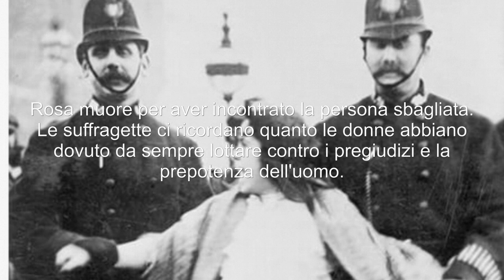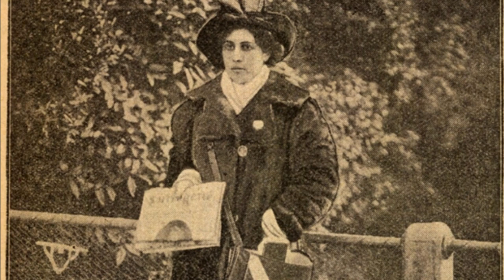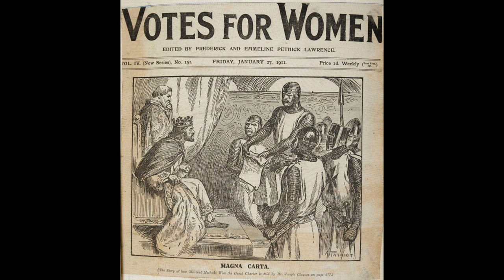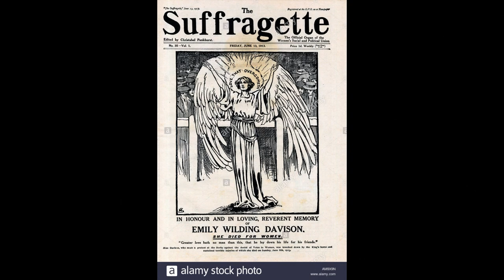Rosa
Dal cd “La Mia Sicilia 2” di Antonio Sparatore il clip del brano ""Rosa".
Parole e musica di Antonio Sparatore.
Voci, chitarre, e tastiere dello stesso autore. Percussioni generate elettronicamente.
Una canzone che narra di una donna uccisa come tante per aver avuto la sfortuna d'incontrare la persona sbagliata. Le immagini delle lotte e delle violenze subite dalle suffragette agli inizi del secolo scorso, su cui scorre il brano, ci ricordano quanto le donne abbiano dovuto da sempre lottare contro i pregiudizi e la prepotenza dell'uomo.